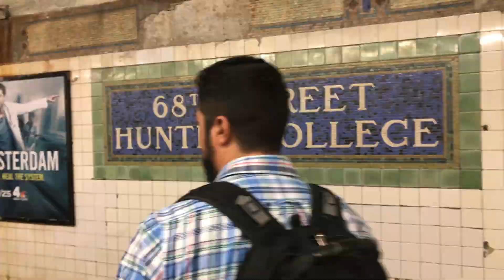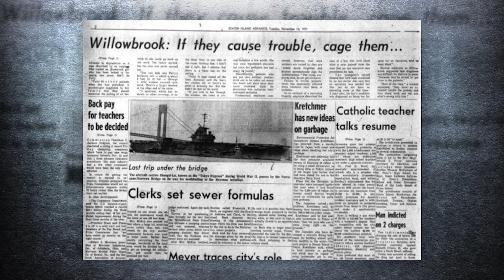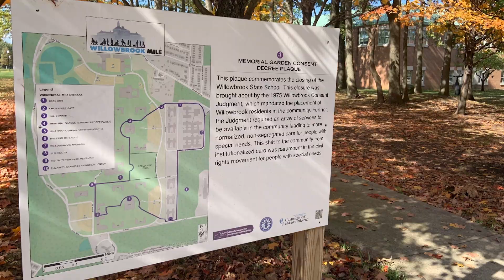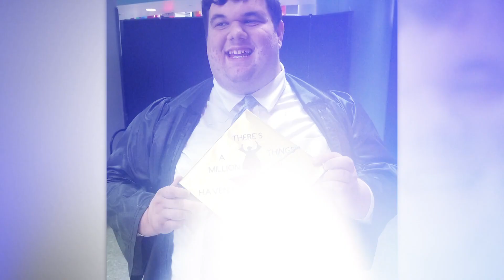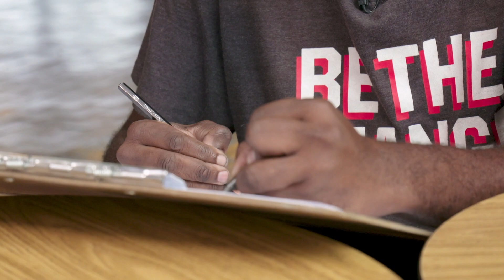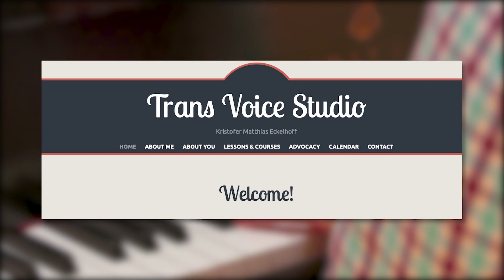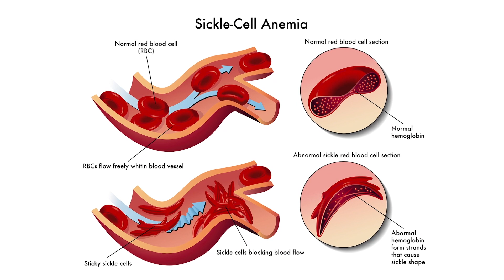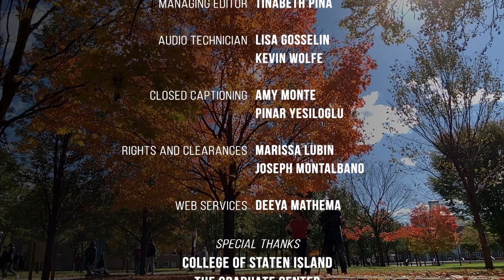November 2019 | Urban U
This month on Urban U, we look back at the dark history of Staten Island’s Willowbrook State School, and look proudly at how the College of Staten Island reversed that shameful legacy to now honor people with disabilities. If you can barely imagine drawing spunky cartoons with one hand, just wait until you meet the guy who does it with both at the same time!!  And in a heartwarming story of triumph, you’ll see the journey of the transgender classical singer who changed  from soprano to baritone, while transitioning.  This and more

URBN02003